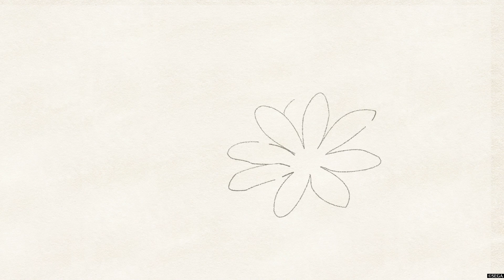Valkyria Chronicles 4 - Review (PS4)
Valkyria Chronicles 4 - Review

Here is my review after a long time i know, but there you go you will see my view points and tell me what do you think about the game ?